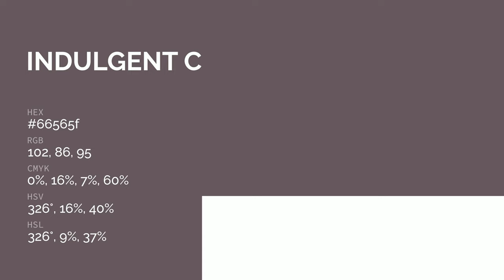Indulgent color 66565f hex color - Grey color - Cool color 66565f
What color is Indulgent ? 66565f hex color - Grey color - Cool color 66565f

Hex 66565f Color Code is also known as Indulgent color.